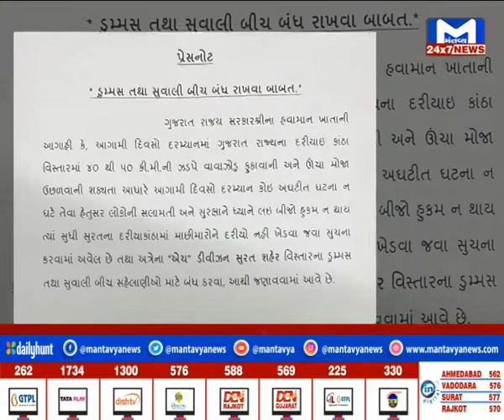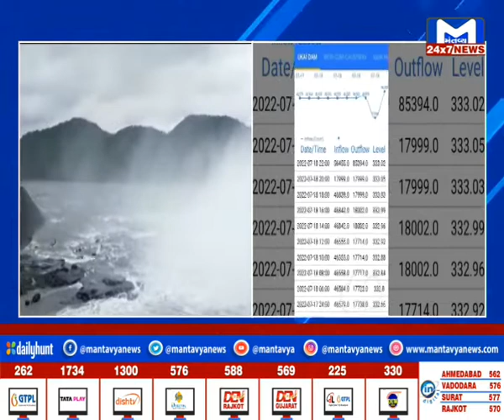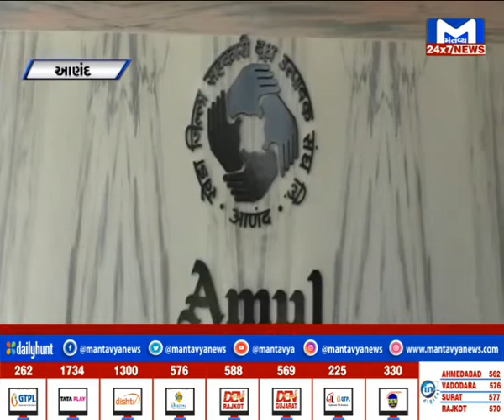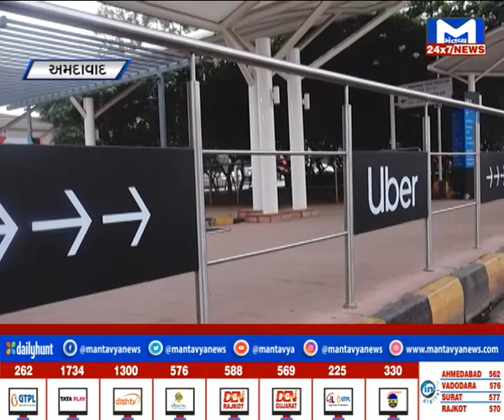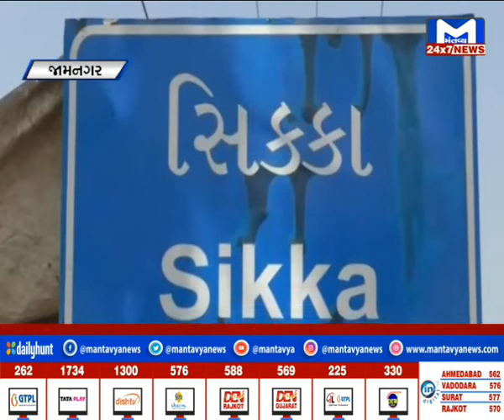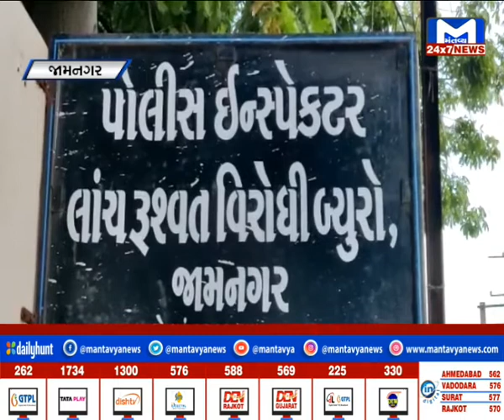અમદાવાદ સહીત અનેક વિસ્તારમાં સવારથી જ વરસાદ | MantavyaNews